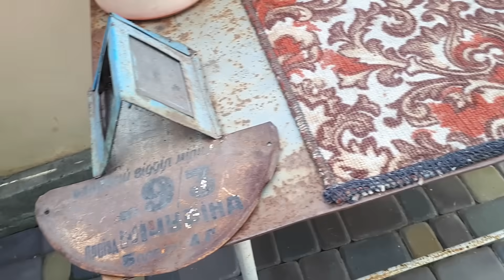ІСТОРІЯ НАШОГО ДОМУ!! ТРАПИЛАСЬ НЕПРИЄМНІСТЬ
СЬОГОДНІ БУЛО ТРІШКИ НЕПРИЕМНО ЗА ГРУШУ-АЛН=Е ХІБА ЦЕ ПРИВІД ДЛЯ НИТТЯ І ПЛАЧУ!НАВКОЛО СКІЛЬКИ ГОРЯ-ЖАЛЬ ЧАС ВІН ТАК ШВИДКО ЛИНЕ!!!